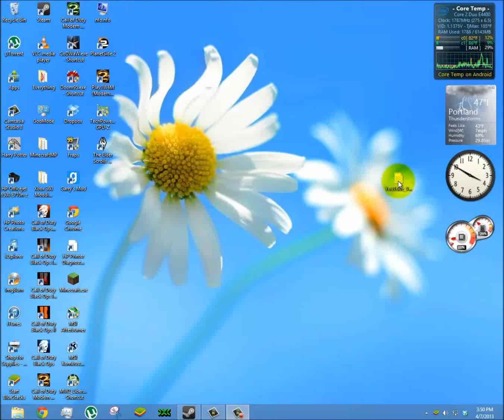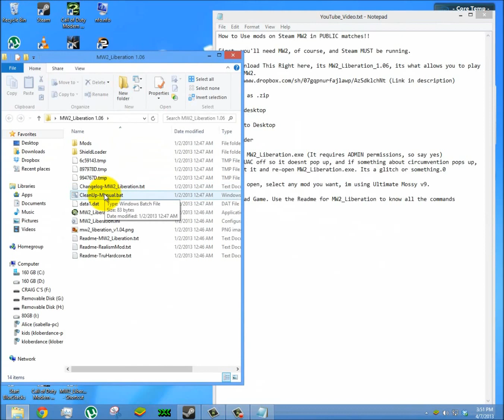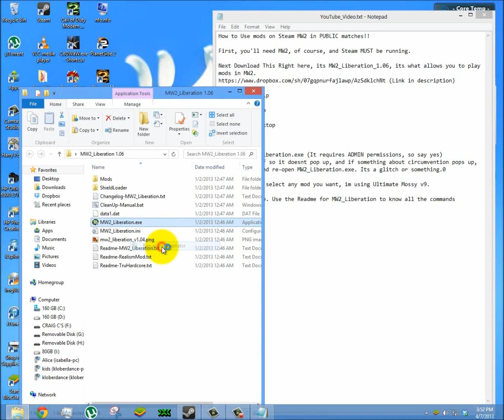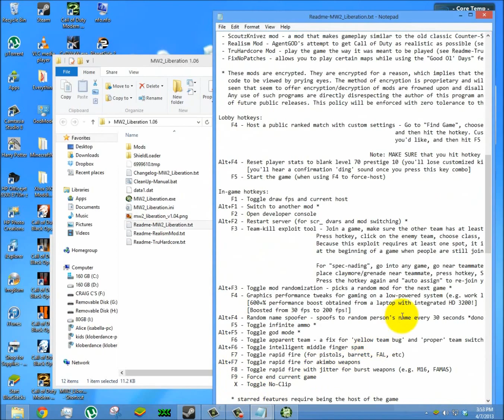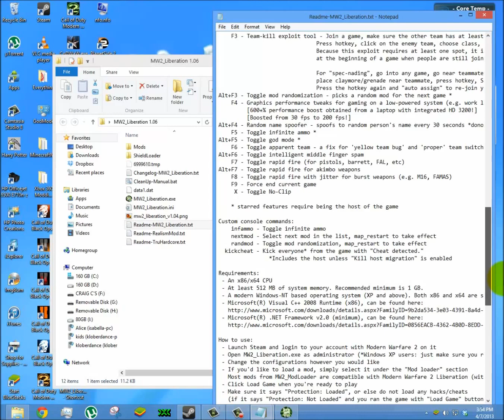How To Use Mods ON MW2 Steam Public Match AND Private Match.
This is instructions on how you would mod online mulriplayer on Steam. It works on both Public Match and private matches.Here is the link for MW2_Liberation == Be aware that using MW2_Liberation and/or modding on Steam can get your account banned if you do not properly bypass the mods/hacks detectors.  Here are the instructions. How to Use mods on Steam MW2 in PUBLIC matches!!